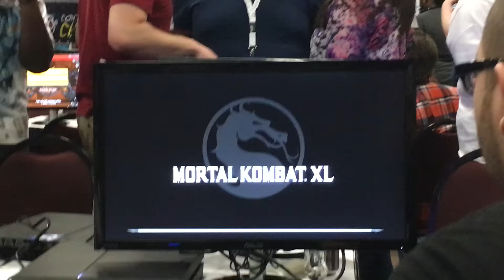Perfect Legend vs Yomi Forever King Combo Breaker 2016 Winners Finals Pools Hype Match